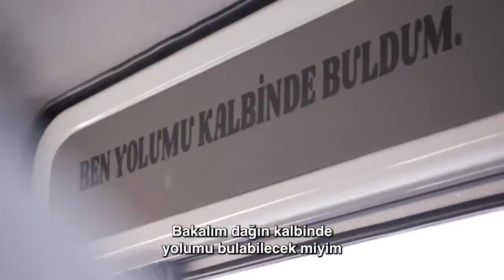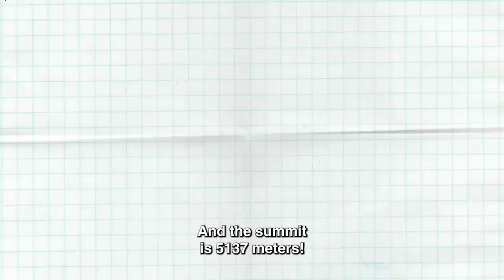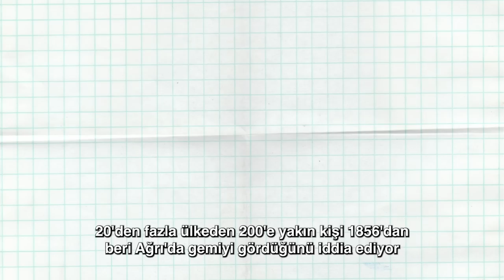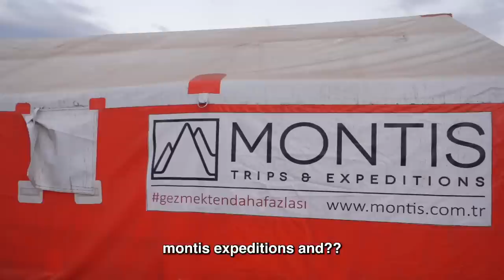Climbing Mt Agri with a panic attack | DOCUMENTARY 🔥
In August 2022 I climbed Mt. Ararat in the East of Türkiye. It was my first experience of climbing a mountain and I felt more than excited to go on this journey. As a foreigner it is not advised to climb the mountain alone since it is part of a military zone.

I felt well prepared and in good hands with the tour operator MONTIS (not sponsored, they did an excellent and outstanding job from preparation to food, guidance and accommodation). I can wholeheartedly recommend them for any tours, they are fun as well! :)